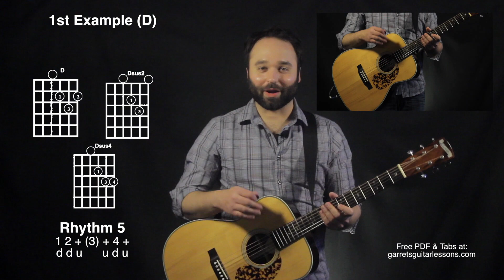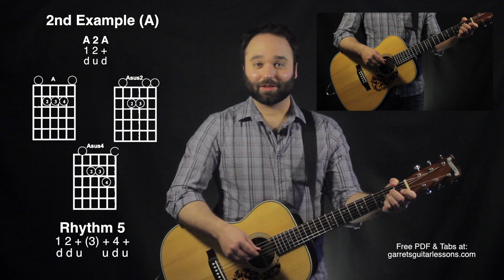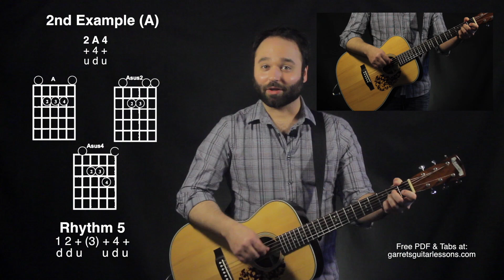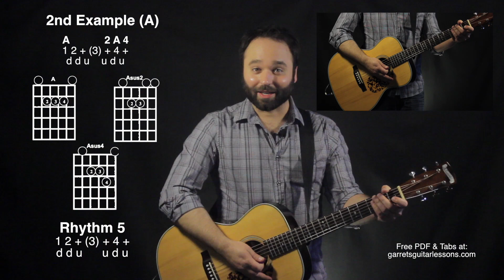Adding Sus Chords To Rhythms & Open Chords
A great way to add movement while still staying on the same chord is by adding sus chords. In this lesson I go through examples over a D chord and an A chord. What I do is essentially assign each strum a sus chord! Dig.

D Chord Examples
2 means Dsus2
4 means Dsus4

d d u      u d u  d d u      u d u
1 2 + (3) + 4 + 1 2 + (3) + 4 +

A Chord Examples
2 means Asus2
4 means Asus4

1 2 + (3) + 4 + 1 2 + (3) + 4 +

-Related Lessons-
0:33 – Playing Open Chords | BO 4/10
0:45 – Rhythms – Strumming the Guitar | BO 5/10
0:59 – Sus Chords | BO 8/10